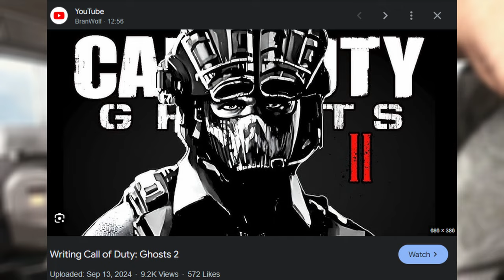TOP 5 Forgotten Call of Duty Characters..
In today's video, forgotten COD characters.